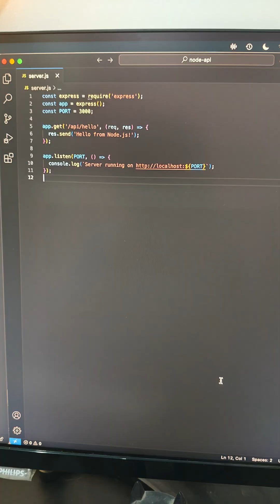Spring Boot vs Node.js — Real Performance Test Explained (2025)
I compared Spring Boot and Node.js in a real-world performance test — and the results were eye-opening 👀.
We tested both frameworks under increasing request loads to see how they handle scalability, stability, and speed in 2025.

⚙️ Key Insights:
Node.js starts faster ⚡ but struggles under heavy concurrency
Spring Boot takes longer initially 🧱 but stays stable under load
The real difference lies in consistency, not just speed!